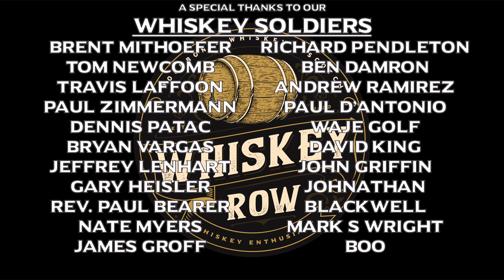STAGG Batch 19, Is It a NEW LEGEND or INSTANT DUD!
Today we dive into Stagg 18, Stagg 19, and an amazing Stagg store pick!